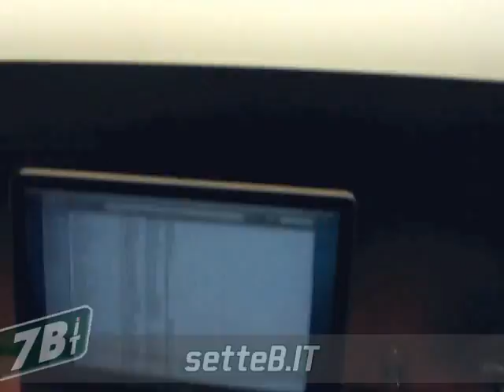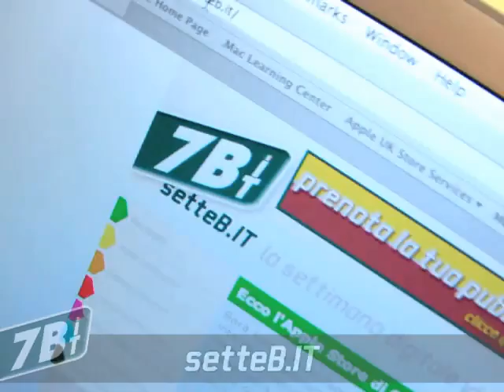Apple Store Buchanan st. in Glasgow, Scotland, UK grand opening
Rivivete con setteB.IT la mattinata di sabato 25 agosto 2007, quando Apple ha inaugurato il suo primo Apple Store scozzese, a Glasgow.

Take a look with setteB.IT at the morning of Saturday 25th August 2007, when Apple opened the first Scottish Apple Store, in Glasgow.

setteB.IT